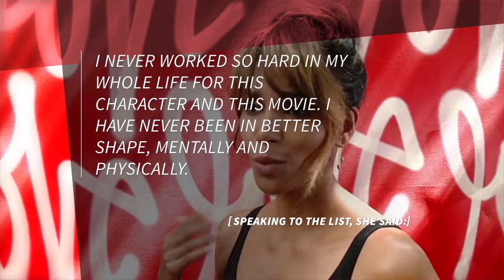Halle Berry Went All In On Martial Arts Training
She will show her moves off in John Wick 3.